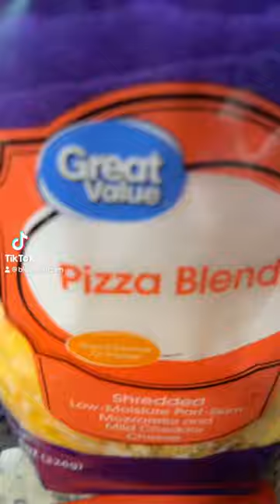Homemade pizza. StovePizza An open faced pie, using tomatoes sauce,cheese & any manner of toppings.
Welcome to a delectable journey and culinary delights where flavors dance and aromas tantalize the senses. Immerse yourself in a journey where every episode is a culinary voyage into the heart of gastronomy. From the sizzle of a hot pan to the gentle stir of a sauce, these videos capture the essence of the cooking process. Witness the meticulous techniques, the artful plating, and the sheer joy I imparts into every culinary creation.

Explore African cuisine from Nigeria gastronomy to cozy home-cooked favorites.